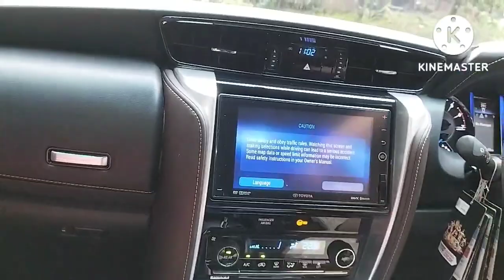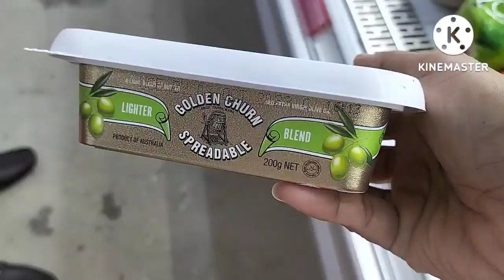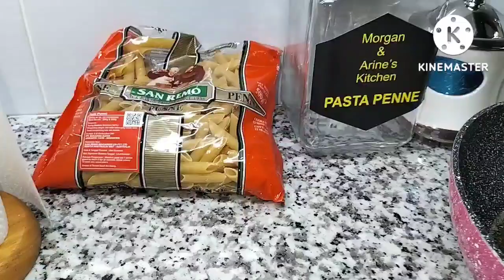DAILY VLOG IRT,GOSOK BAJU,MASAK PARE, LANJUT ANTAR PAKSU BELANJA GORENG ATI AYAM, BERSIH2 DAPUR